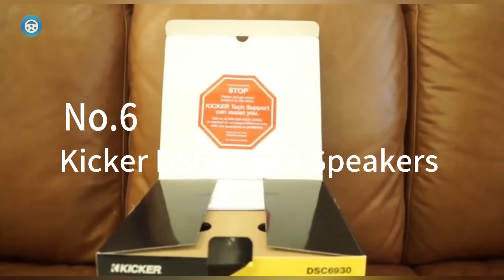6 Best 6 x 9 Inch Car Speakers for Bass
✅1.JBL GTO939 GTO Series 6×9 Speakers
✅2.Rockford P1692 Fosgate 6×9 Speakers
✅3.Infinity REF-9633ix
✅4.KICKER CS Series 6×9 Speakers

Table of Contents:
0:00​​ - Introduction
00:29 - 1.JBL GTO939 GTO Series 6×9 Speakers
01:26 - 2.Rockford P1692 Fosgate 6×9 Speakers
02:22 - 3.Infinity REF-9633ix
03:15 - 4.KICKER CS Series 6×9 Speakers
03:54 - 5.Pioneer TSA-6966R 6X9 Speakers
04:46 - 6.Kicker DS693 6X9 Speakers

The 6X9 inch speakers are considered one of the best ways to boost the sound quality of your car. They even provide you additional bass without the need of an additional amplifier or a subwoofer.

At the same time, these speakers don’t burden your wallet much. You can easily have a quality speaker with a little investment of around 100 dollars.

★Note★ Portions of footage found in this video are not original content produced by Car Gadgets. Portions of stock footage of products were gathered from multiple sources including, manufactures, fellow creators and various other sources.